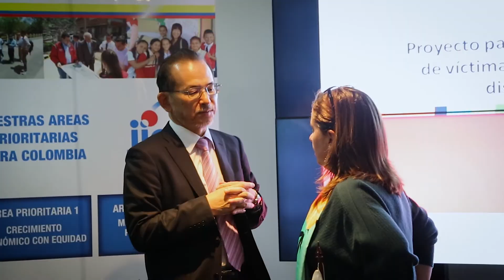Inclusión social de víctimas con discapacidad